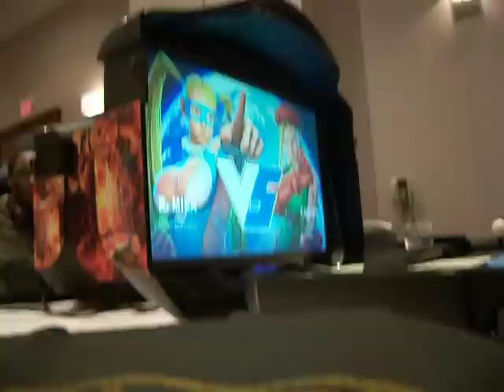SFV Dhalsim Gameplay @ Canada Cup 2015 1/6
We got a lot of footage. Shoutouts to Toshin and the Halifax scene for coming out, was great to see you guys again, and thanks for doing most of the work with recording this stuff!